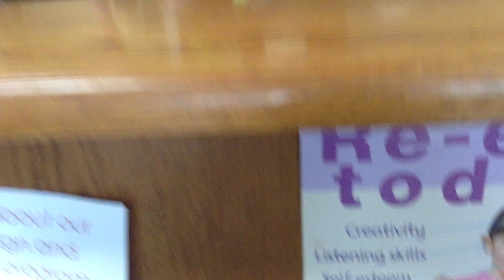Harris Academy of the Arts 10 Year Party 1